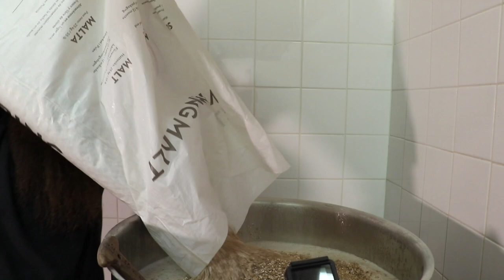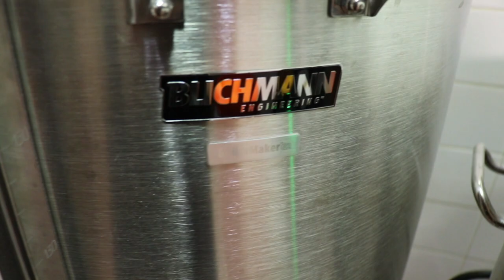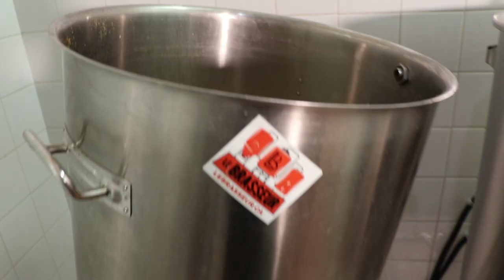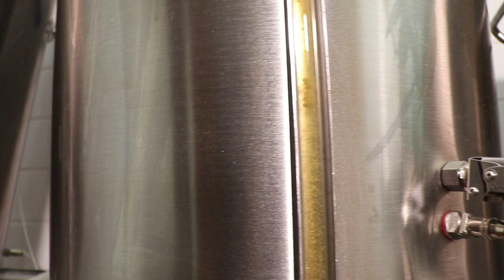Kviek brassage mout du vendredi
ME SUIVRE OU ME CONTACTER:

Jean-Sébastien Fitzback
81A George-Gagné
Delson (Québec) Canada
J5B 2E6